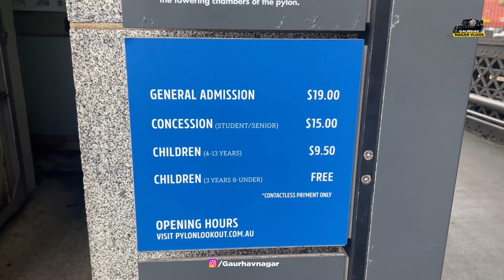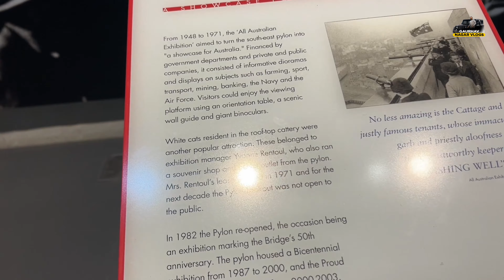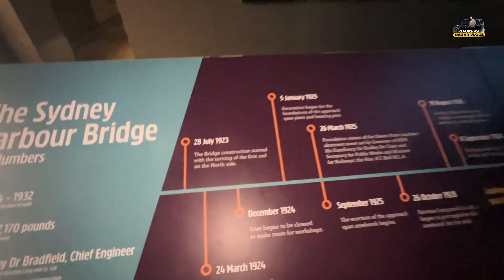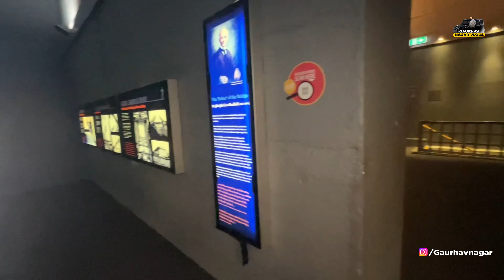Sydney Harbour Bridge Se Pura Australia dikha || Gaurhav Nagar Vlogs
Ram Ram bhaiyo! agye h hm waps nye din ki dincharya k sath, vlog ko jyada se jyada pyaar de or share kre.